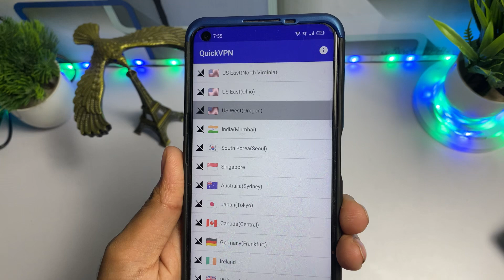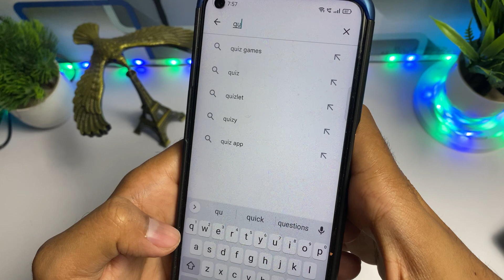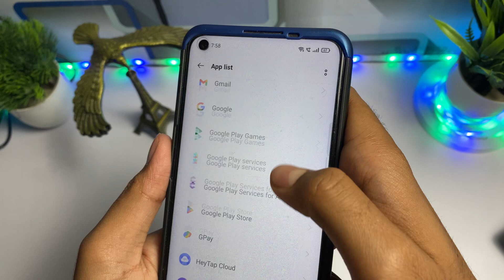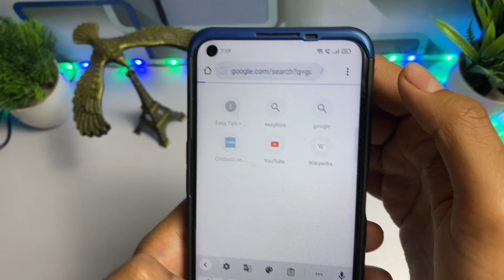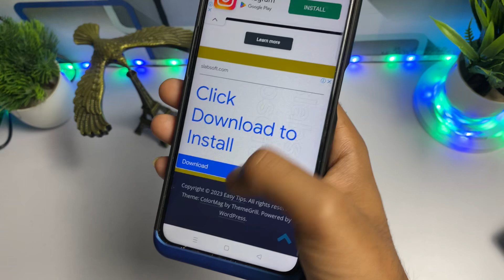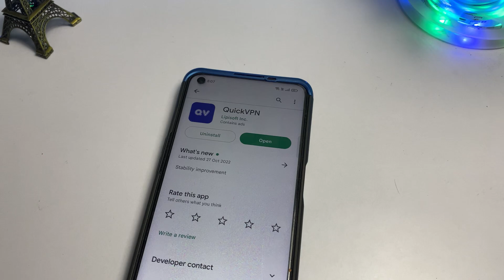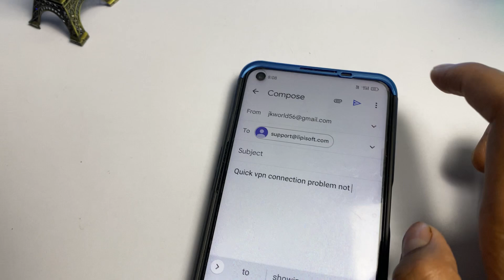😥 Quick vpn connection failed problem solve | quick vpn not connecting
1.quick vpn connection failed
2.quick vpn connection failed problem solve
3.quick vpn connect nahi ho raha hai
4.quick vpn singapore connection failed
5.quick vpn connection failed problem
6.quick vpn connection failed problem solve